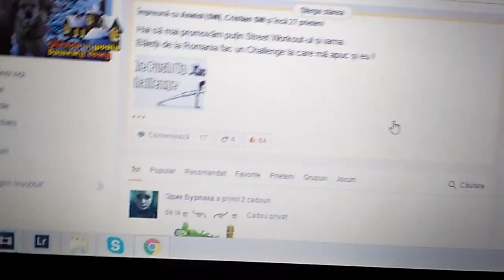THE PUSH UP CHALLENGE💪👍 + BAIE ÎN ZĂPADĂ🚿⛄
DACĂ STRÎNGEM 100 LIKURI ÎNCEP SĂ FAC PROVOCĂRI NEBUNE!

Song: Excision & Datsik -
1.Deviance (Dirtyphonics Remix)

Body transformation motivation
gym motivation
gym transformation
transformation video
Aesthetics
Aesthetic
Aesthetics motivation
Teen bodybuilder
Teen body transformation
bodybuilding motivation
bodybuilding transformation
Calisthenics transformation
Calisthenics motivation
Workout Motivation
My transformation
Calisthenics training
Transformation ImV